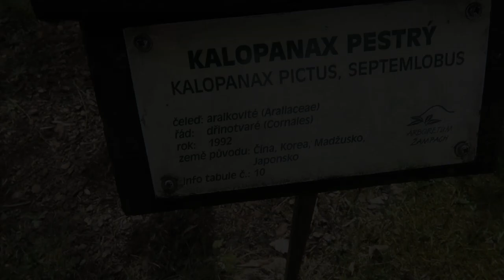Kalopanax pictus dlanitec pestrý